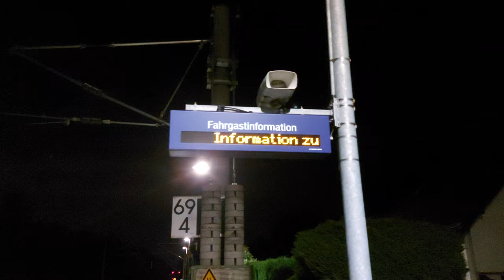train cancelled, Emmerich elten 205508